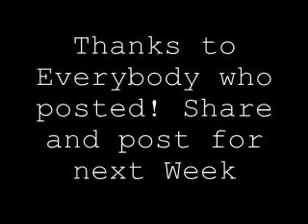Al Ingle Week 9- The Message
Week 9 of the series Im doing. If you like it go to my facebook music and like it.